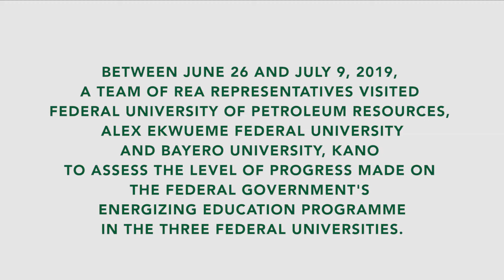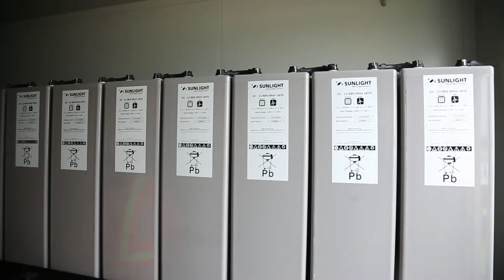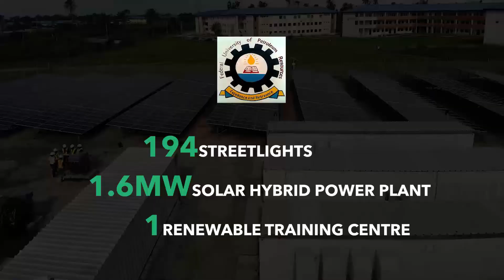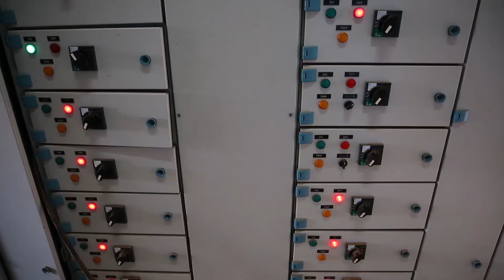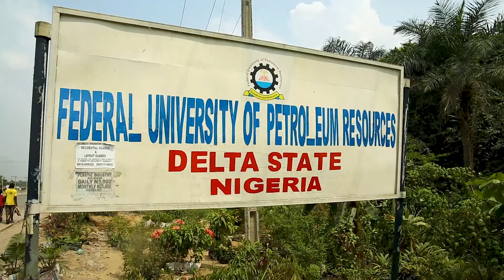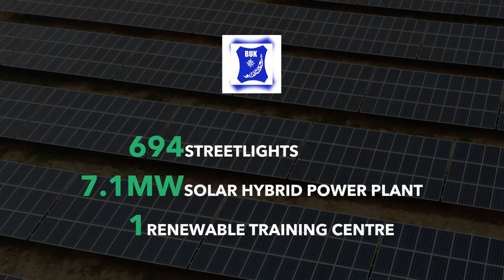EnergizingEducationProgramme of the Federal Government of Nigeria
The Energizing Education Programme (EEP) is an initiative of the Federal Government of Nigeria (FGN), to provide sustainable and clean power supply to 37 Federal Universities and 7 University Teaching Hospitals across Nigeria.

The project includes the provision of an independent power plant, upgrading existing distribution infrastructure, street lighting to improve security within the universities’ campuses, as well as the development of a world class training centre on renewable energy for each university.

The project is being implemented by the REA and developed in Phases. Phase 1 will deliver 28.5MW to 9 Federal Universities and 1 University Teaching Hospital, using solar hybrid and/or gas-fired captive power plants.

Phase 1 of the EEP will benefit 127,000 students and 28,000 staff of Universities, 4,700 staff in Teaching Hospitals (including 819 doctors), power 2,850 streetlights, and result in the decommissioning of hundreds of generators.

Phase 1 is fully funded by the FGN, within this phase there are seven solar hybrid projects currently benefitting from funding from the Green Bond issued by the FGN.